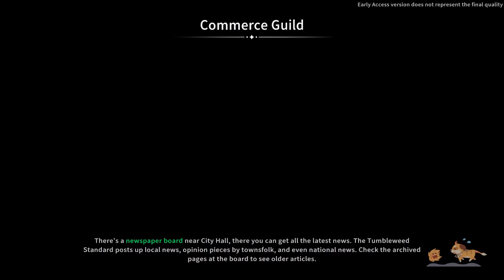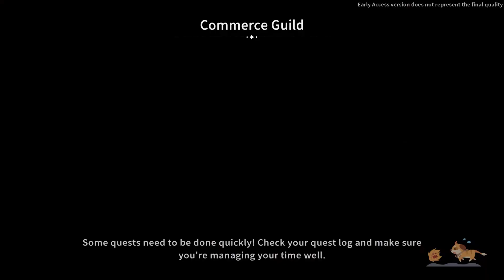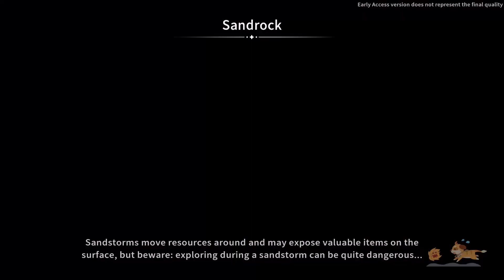My Time at Sandrock - EP50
Join me as I play My Time at Sandrock, and head into another post apocalyptic world where we head to a small town as a builder.